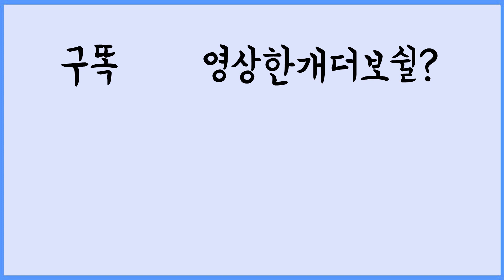[로한M]어질궁수 스킬트리 +패시브,스텟까지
인터넷 주소창에 복사
가미카톡:t4king